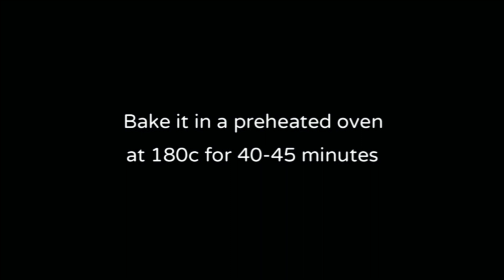Carrot Cake | Cream Cheese Frosting | Christmas Special |Carrot Cake@HomeCookAndaman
Carrot Cake With Cream Cheese Frosting | Christmas Special Recipe | Carrot Cake Recipe @HomeCookAndaman

Ingredients
For Cake:
• 2 Eggs
• 3/4 cup Sugar
• 1 tsp Vanilla
• 1/4 cup Oil
• 1/2 tsp Cinnamon powder
• 1/2 tsp Cardamom powder
• 1/4 tsp Ginger powder
• 1/4 tsp Salt
• 1 cup All-purpose Flour
• 1/4 tsp Baking Soda
• 1/4 tsp Baking Powder
• 1/2 cup Buttermilk
• 1.5 cups Grated Carrots
• 1/2 cup Mixed Dry fruits

For Cream Cheese Frosting:
• 1 cup Cream cheese
• 1 tsp Vanilla
• 1/2 cup Soften Butter
• 1 cup Icing Sugar

For Candied Carrot:
• 1/4 cup Sugar
• 1/4 cup Water
• 1 cup Julienne Carrot
• Sugar (for garnish)